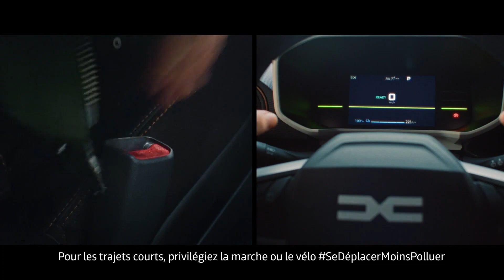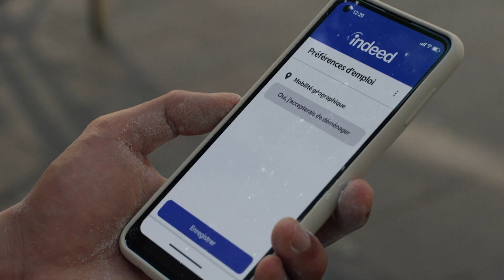LCI 05/10/2024 - Pubs & Météo